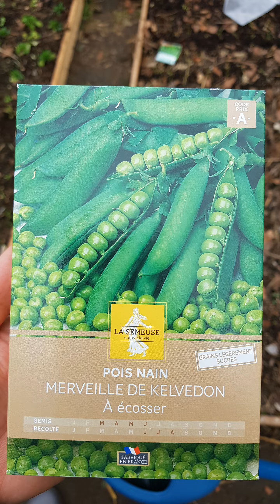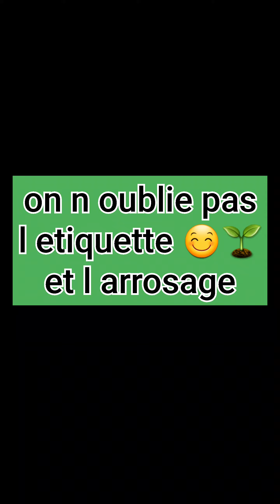🌱 Semis petits pois et persil en serre froide 🌱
Semis de petits pois en serre froide.
Semis dru pour essayer d obtenir de belles récoltes.
La serre froide permet entre autre de récolter plus tôt dans la saison.
L arrosage est à surveiller.
bon visionnage 🌱🍃